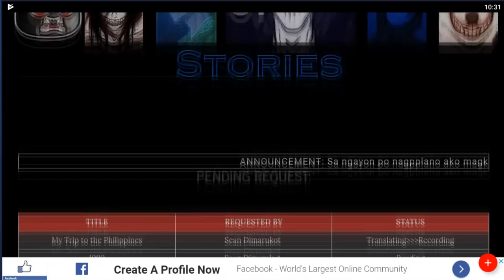Tagalog HorrorStories - My trip to the Philippines (Special Request)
Mga boss, sa pagkakaalam ko po True Story ito. Sa mga gustong basahin ang orihinal na kwento, eto po:

Mga boss sa hindi pa nakakapaglike ng FB, nagmamakaawa ako! Ilike nyo na! hahahahahha

Mga boss sa mga gustong itry ang mobile app na bulok na gawa ko eto link ng google drive:

Bago nyo pa laitin inunahan ko na kayo hahahah.

Ang benefits po ng mobile app ay:

1. Makikita po ang scheduled uploads
3. Request, Action Items and Announcements!
4. Upload directory
5. At higit sa lahat, mobile upload once a week =)